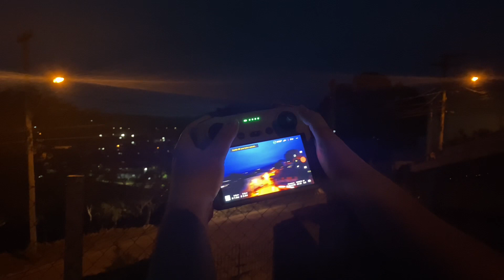MEU PRIMEIRO VÔO - DJI MINI 3 PRO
Olá, somos o Casal Fiori, Jorge e Tabata e nossos filhos de 4 patas Duque e Amora! ❤️

Aqui nós compartilhamos com vocês um pouco da nossa rotina. Fazemos vários vídeos de faxina, compras do mês, receitinhas, nossas viagens e muito mais.  Espero que com os nossos vídeos, você se sinta feliz e em casa!

Nosso maior objetivo é registar a nossa história e compartilhar tudo com você. Espero que goste!

Nossos vídeos são diários!

Deus abençoe!